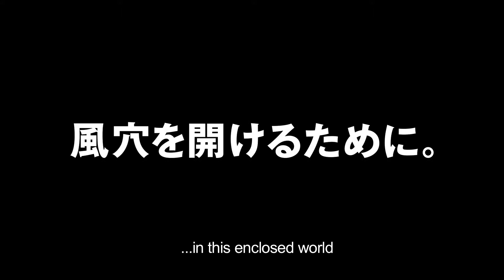Arpeggio of the Blue Steel -Ars Nova- DC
Humanity has lost much of its developed land due to global warming in the first half of the 21st century.
Then, a "Fleet of Fog" loaded with super weapons suddenly appears all over the world. Without the ability to
withstand this fleet, humanity was defeated and could no longer travel the seas.
17 years after the devastating naval war, Gunzou Chihaya and his crewmates somehow commandeer a
"Fleet of Fog" submarine named I401.
Together with Iona (I401'
s "mental model" or incarnation in
humanoid form), they take on the "Fleet of Fog."